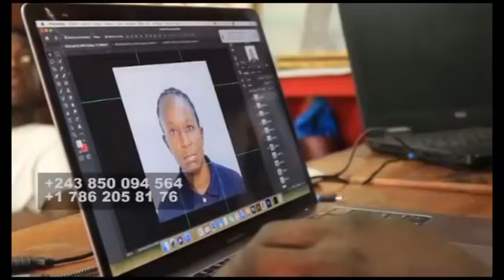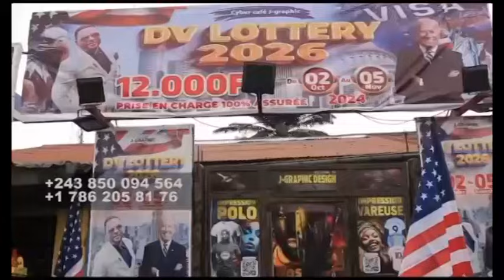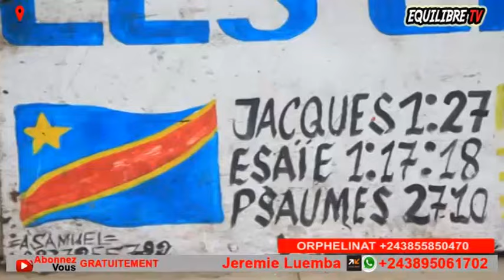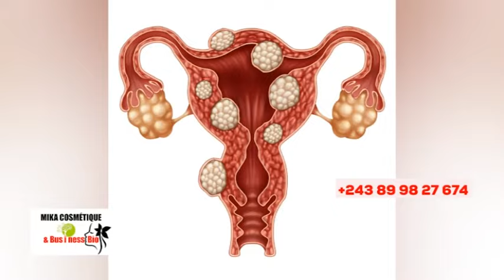🔥WALESSA, DÉNIS LESSIE, KINDOKI EXPOSÉ, AFFAIRE EKOMI SPIRITUEL, ÉGLISE MAWA, BOLANDA VIDÉO !